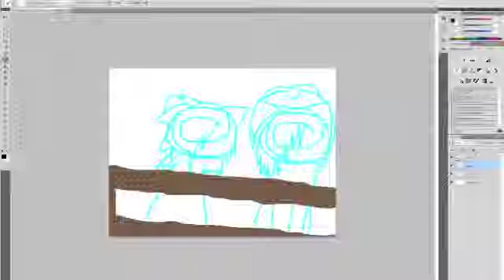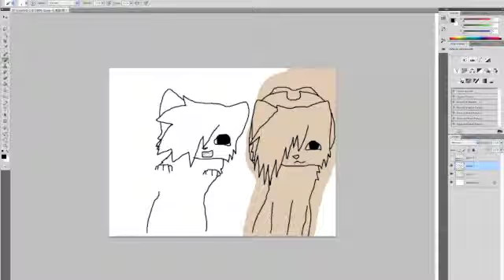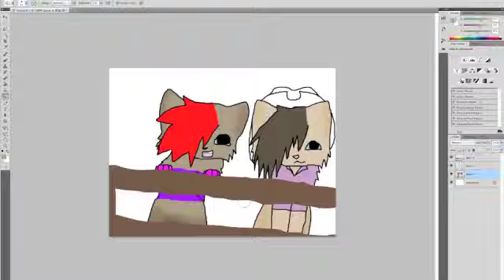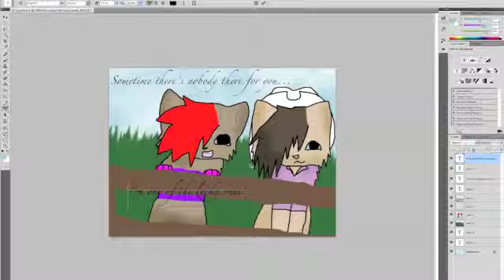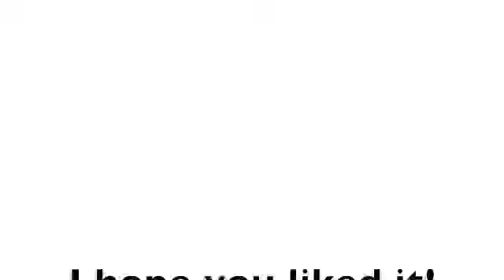Speedpaint: Country Girls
ok i made this for my bff, HiHolaHelloHey
she likes horses and kinda lives in a more "country" area
we are supposed to be looking at her neighbors new horse
i didnt feel like drawing the horse and either way, i couldnt remember what it looked like so yea
i hope she likes it!